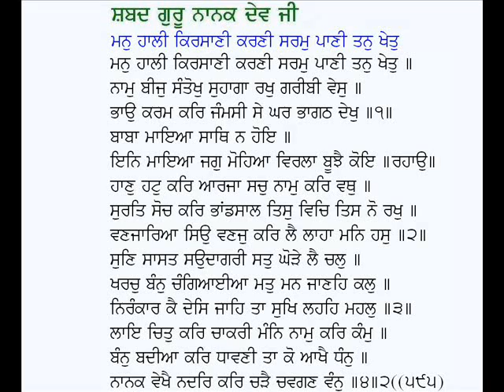Man Haali Kirsani Karni-Guru Nanak Dev Ji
Punjabi  Shabad:  Man Hali Kirsani Karni
Poet : Guru Nanak Dev Ji
Voice: Karamjit Singh Gathwala